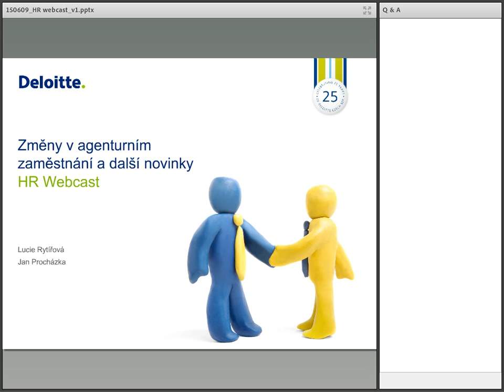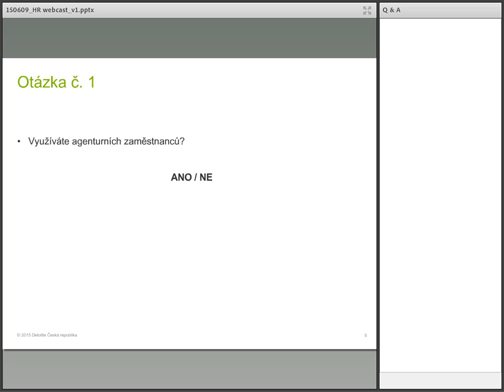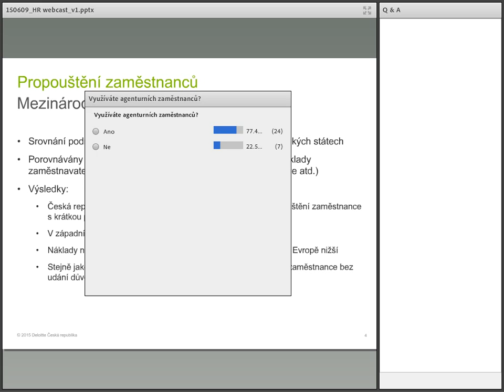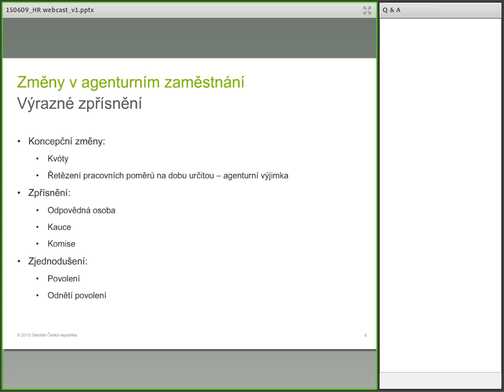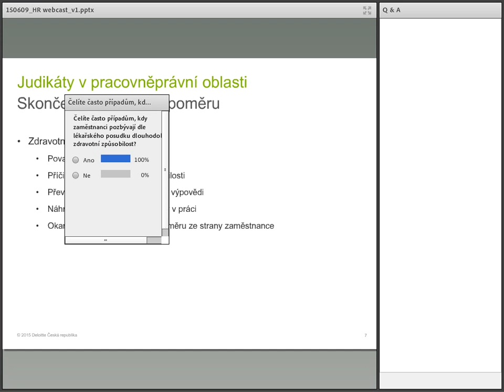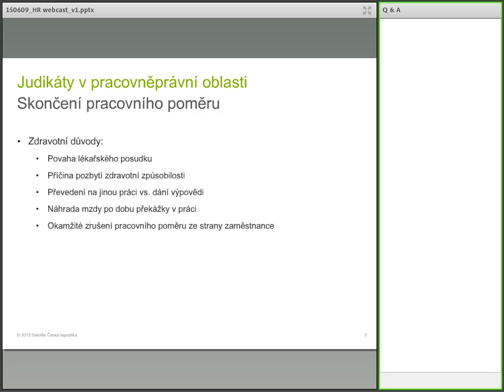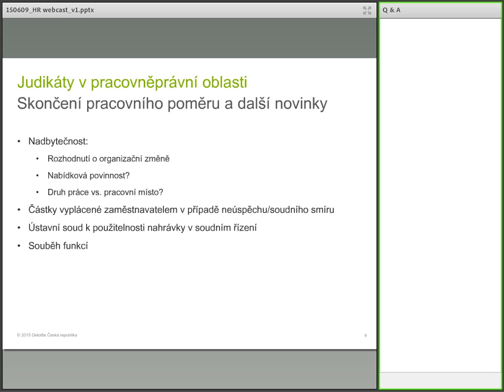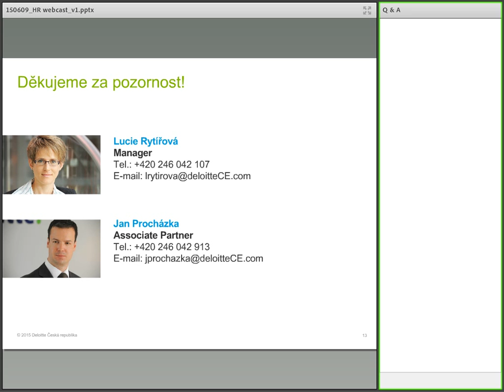Aktuality nejen pro personalisty